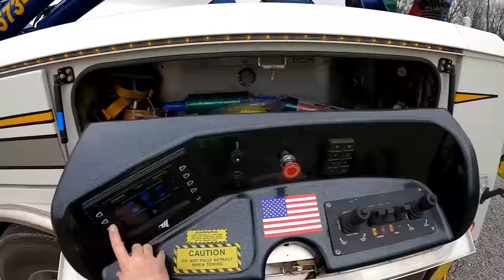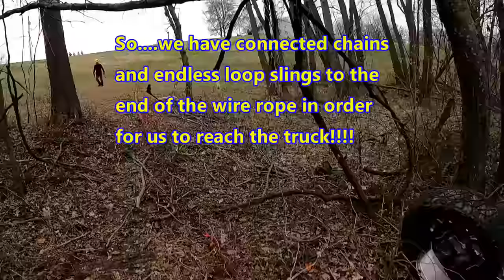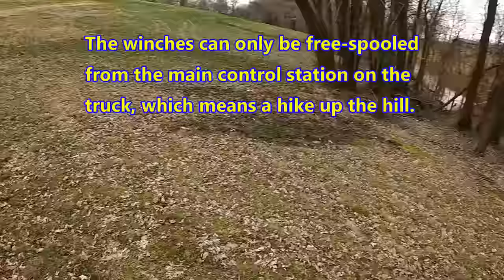Chevy High Country Hits a New Low...... We Aren't Out of the Woods Yet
Using our 1150R Rotator to recover a new, heavily damaged Chevrolet High Country pickup truck after it left the roadway, travelled several hundred yards, went down an embankment and into the woods stopping on top of some trees just short of a pond.  This was a bit of a chore.